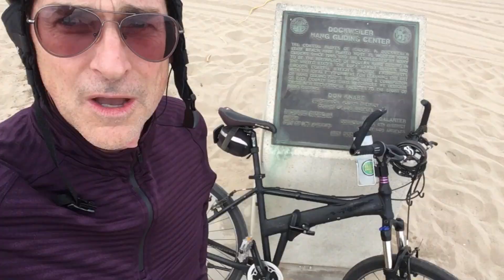Audio Technica Quiet Point Noise Cancelling Earbud Headphone Review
Here is a test of audio technica quiet point Noise canceling headphones, which are supposed to reduce noise electronically. And this test to see how well they work, and in what situations they don’t work. Noise canceling headphones are a great idea, and these audio technica quiet point noise canceling earbuds cut out some of the noise, but not all of it.